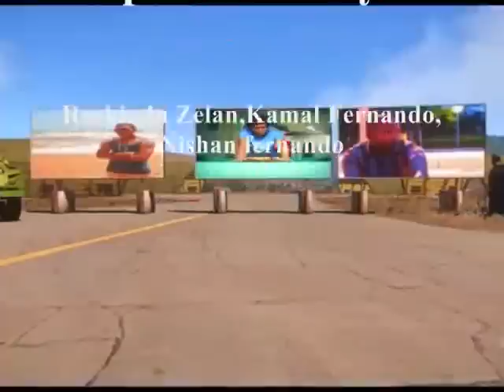Defenders of the Nation - SRI LANKA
Sri lanka army arma3 campaign coming soon